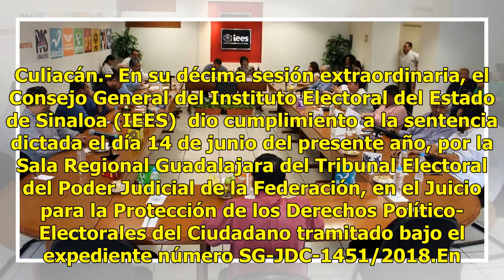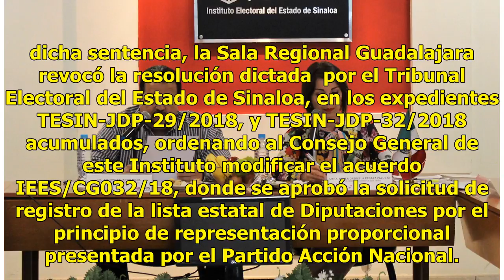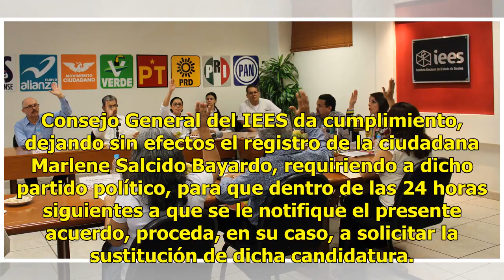IEES da cumplimiento a ordenamiento emitido por la Sala Regional Guadalajara del TEPJF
Culiacán.- En su décima sesión extraordinaria, el Consejo General del Instituto Electoral del Estado de Sinaloa (IEES)  dio cumplimiento a la sentencia dictada el día 14 de junio del presente año, por la Sala Regional Guadalajara del Tribunal Electoral del Poder Judicial de la Federación, en el Juic...